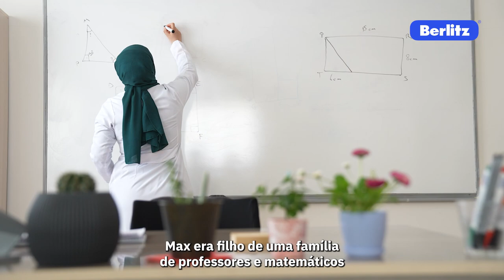A história do Berlitz Method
Neste mês, o maior centro de idiomas do mundo completa 145 anos de história.

Vamos acompanhar nesse vídeo um pouco mais sobre a história desse método e como ele vem mudando a vida de milhares de pessoas ao redor de todo o mundo.